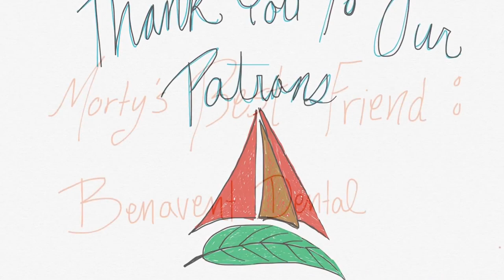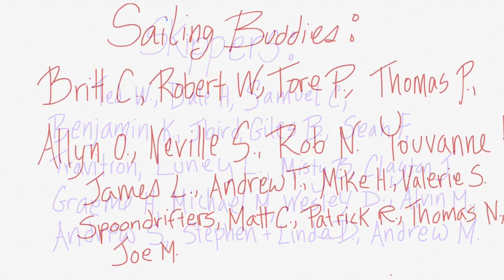Bend and Snap | Sailing Wisdom [S3 Ep22]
While Wisdom is being repainted, Herby and Maddie explore the island of Terciera, Azores! They venture off the beaten path to find a side of the Azores rarely seen (like a geothermal power plant).
The wood finally arrives at the boat so that they can begin the galley refit! The plan is to build sepele mahogany butcher block counter tops.
Herby and Maddie also take a walk into town (Praia Victoria) when they take a break from editing videos.
Herby takes care of the rot occurring in the closet and under the floors. The rotten wood is removed and repaired in a way that should hold up for many years to come.  He uses closed cell foam coring and fiberglass to repair the lost wood.
Enjoy watching as a disgusting bilge turns into a beautiful section in the boat!

Cruising Equipment:
50 Watt Solar Panels
100 Watt Flexible Solar Panels
12 volt Solar Charge Controller
48 volt Solar Charge Controller